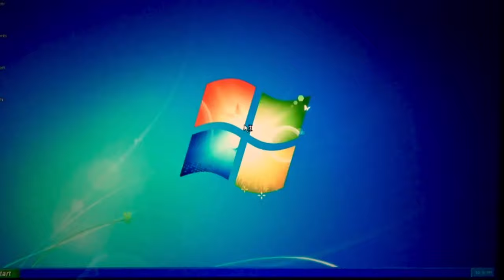CD Productions | The Old Computer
This is a short comedy video, you may call it a parody, about someone using an old computer. In a very outdated system that is sluggish and lazy. Although it looks beautiful, behind the interface hides a malicious virus taking over the computer. So anyone using an old computer, it is recommended not to use it as you are vulnerable to any attack due to no security protecting you. Stay safe online!

Created by: CD Productions
Recorded with: Sony HDR-CX405
Edited with: iMovie

3) “I could not find the third one…”
Source: IDK

Subtitles are available in English, Chinese, Malay and Tamil. English is the video language. Translation is for non-English speakers to help understand the video. A gentle reminder, translations may not be fully accurate. The captions/subtitles are written for dialogue purposes. To touch the video with some nice comedy.

Age Recommendation: G (General)
I believe it’s suitable for the general audience.

Your support is greatly appreciated! I’d love to keep in touch!

Please kindly not treat my videos as your own. You’re free to share it with others though!

Chapters
0:00 - CDP Introduction
0:12 - Start of Skit
1:38 - End of Skit
1:42 - CDP Endscreen

Here are some timestamps! You can click on these to navigate throughout the video!